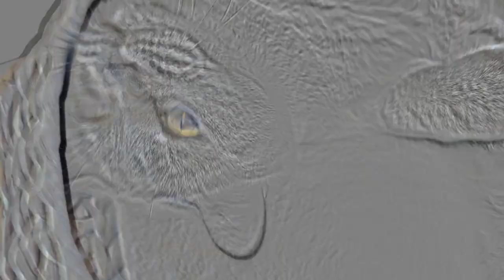CHIQUELLE & LOAVIES TRY ON HAUL